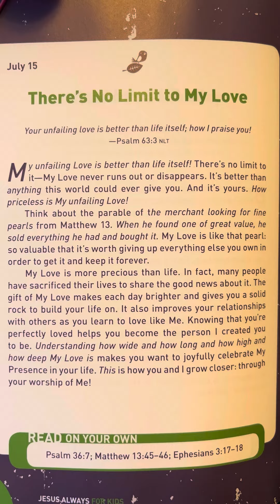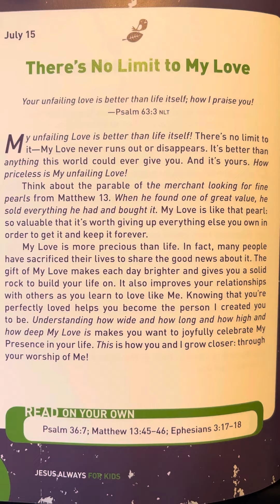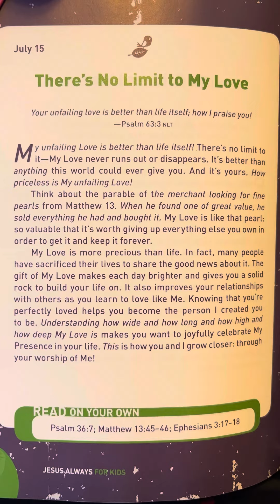July 15 - Jesus Always for Kids